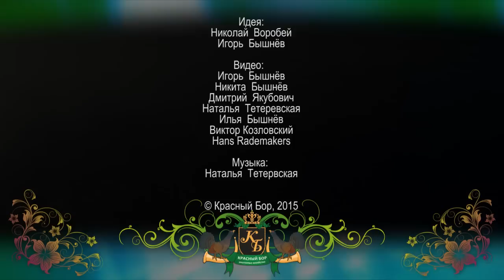Красный Бор. Природа-2015. Krasny Bor. Wildlife-2015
Небольшой 9-минутный видеосюжет, смонтированный из съемок 2015 года для показа на научной конференции, приуроченной к открытию научно-практического центра по охотоведению и управлению ресурсами диких животных.
Идея: Николай Воробей, Игорь Бышнёв.
Видео: Игорь Бышнёв, Никита Бышнёв, Дмитрий Якубович, Наталья Тетеревская, Илья Бышнёв, Виктор Козловский, Hans Rademakers.